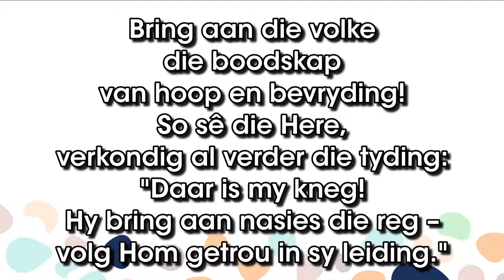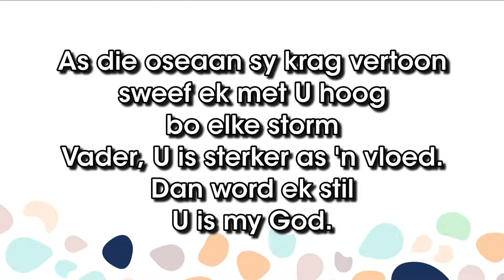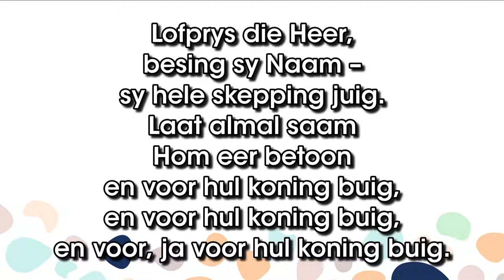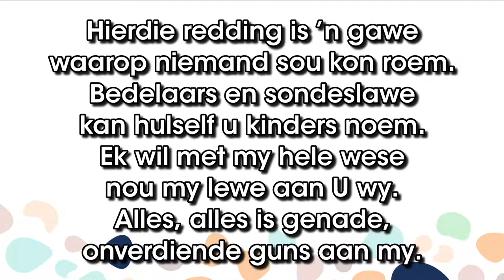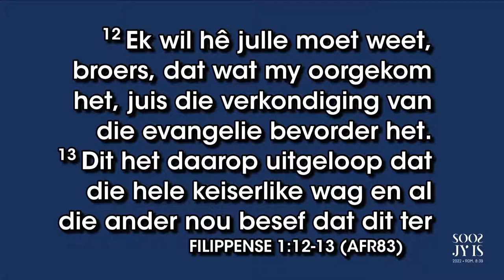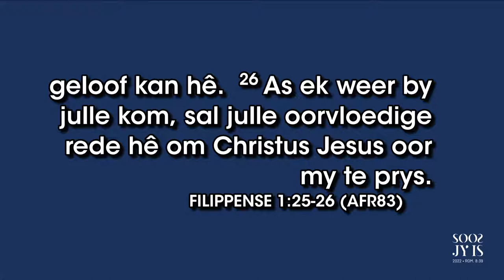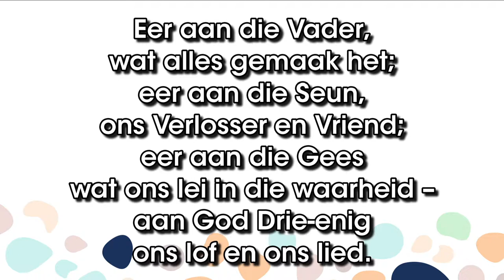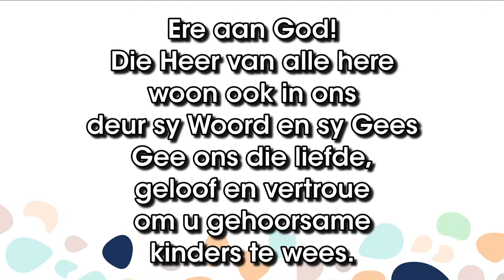6 Februarie 2022 - 8:00 Erediens (Ds Wouter van Wyk)